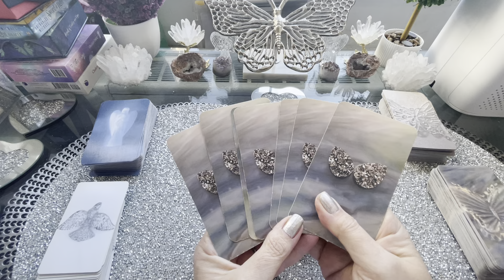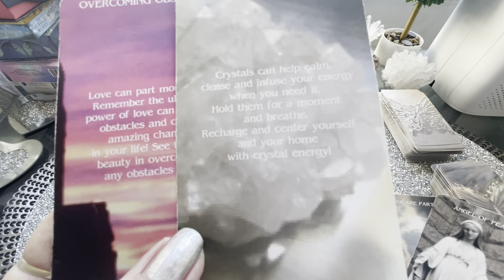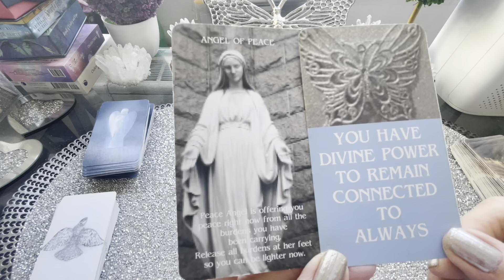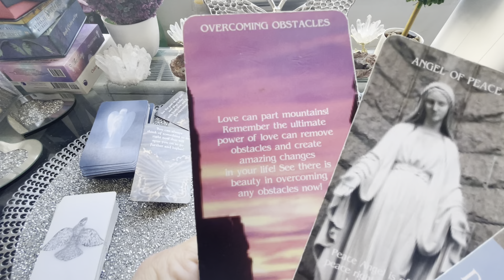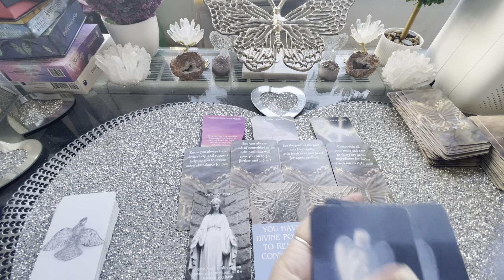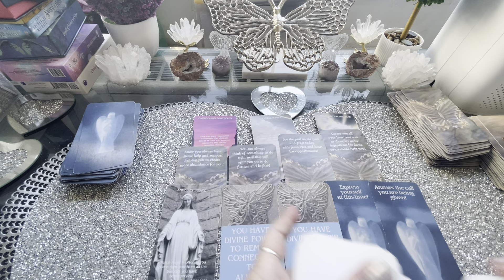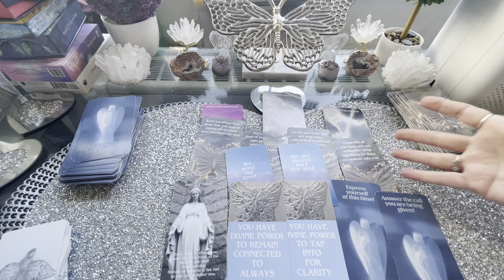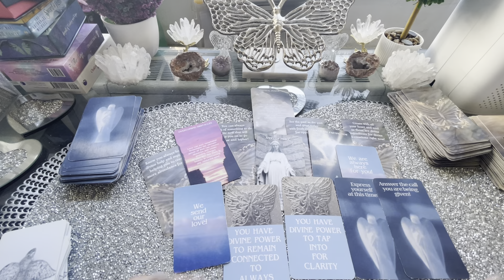🦋Quick Spirit Pick Me Up! Reading/Messages🦋Remember Peace Angel! & Create! Supported Always!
🦋Quick Spirit Pick Me Up! Reading/Messages🦋-Remember Peace Angel! & Co Create! -Supported Always!
❤️For love support backing for life! ❤️

❤️If you ever feel you want/need a *Spirit Pick Me Up!*-You can always feel free to ask for a *spirit pick me up* in the comments of any video & I will do one next on the channel! ❤️
❤️Please Always Use & Trust Your Own Intuition While Watching & Listening! ❤️
❤️Please look at first pinned comment on all readings as I will put the Angel Number Messages for the length of the video as it will provide further support to the messages! ❤️

Decks used: 🦋Free Spirit Cards🦋 New Tarot & Oracle Cards For Life Spirit & Love🦋
1) Natural Oracle For Life - Natural Hybrid Tarot/Oracle
2) Divine Power-Oracle Cards
3) Real Divine Abundance-Oracle Cards
4) Divine Spirit - Oracle Cards
5) Pure Love From Spirit- Oracle Cards
🦋Free Spirit Decks Now Available Directly Worldwide -Link below & On Website🦋